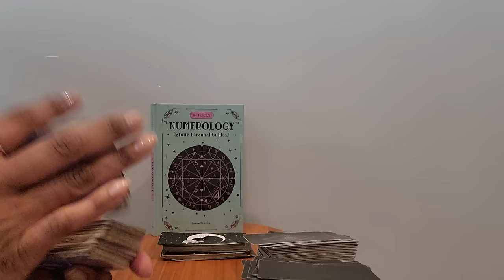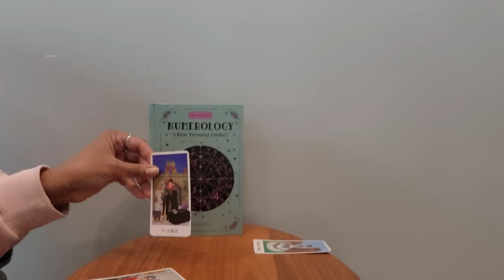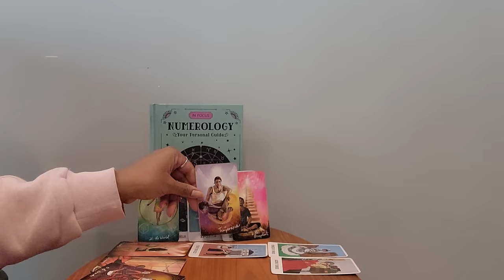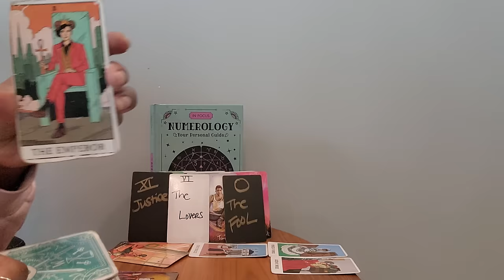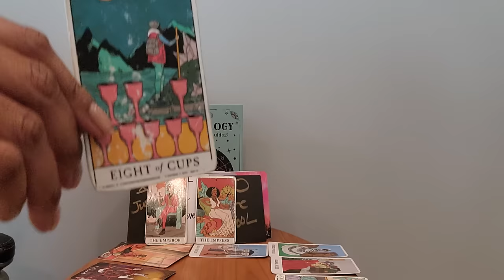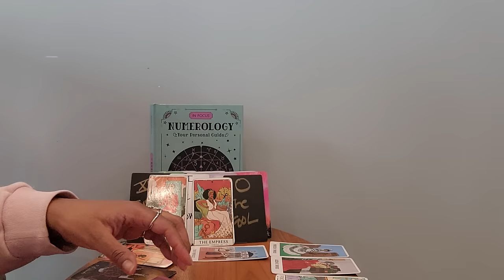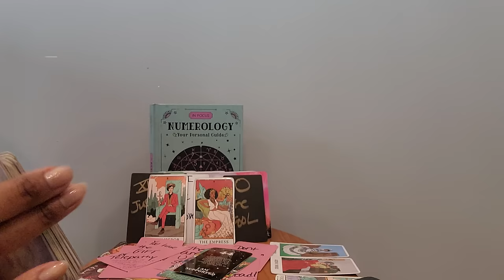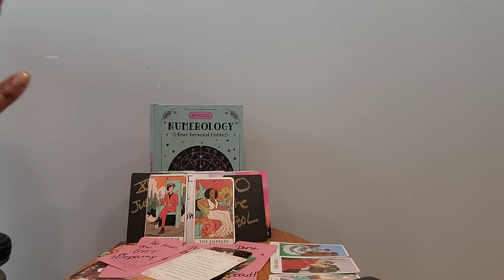Leo: #44 - Unhealthy and wounded ties are being removed from your life. ALLOW it to happen 🙏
⭐️Purchase Digital Calendar:

⭐️Purchase Digital Journal:

⭐️ Table Read:  NUMEROLOGY by Sasha Fenton